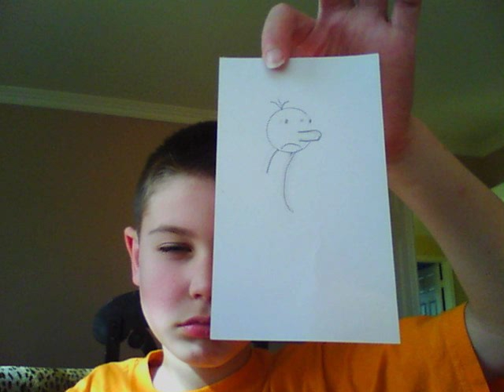How to draw Greg Heffley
draw like Jeff Kinney
like this video if it helped. just dont dislike it